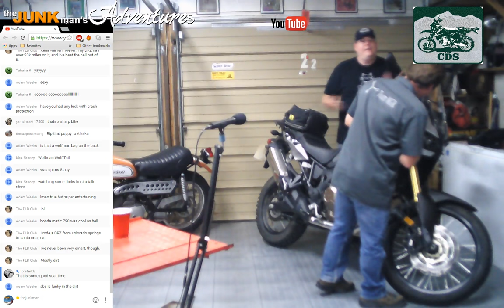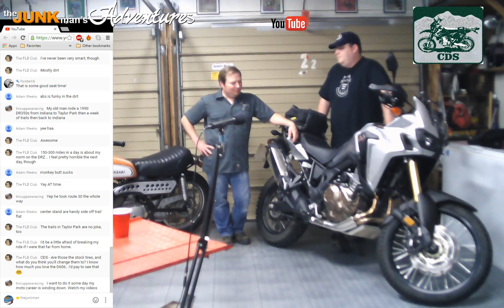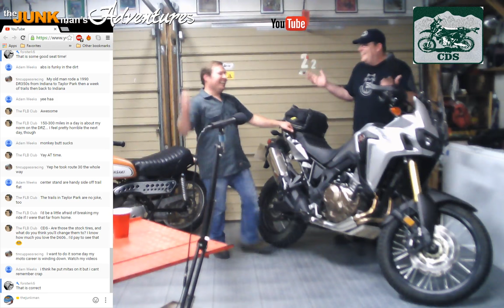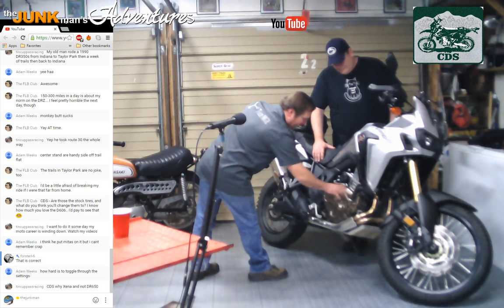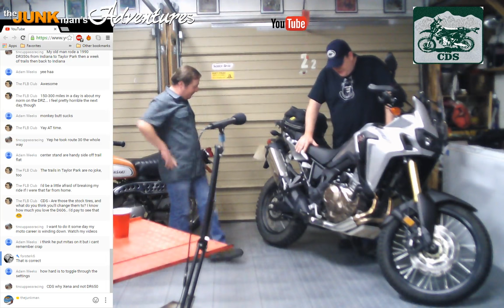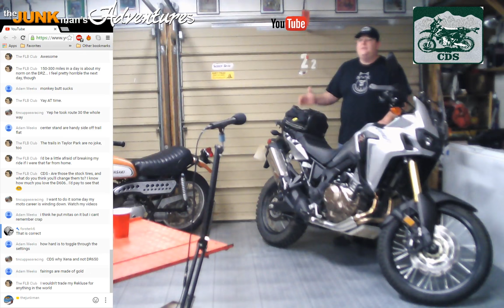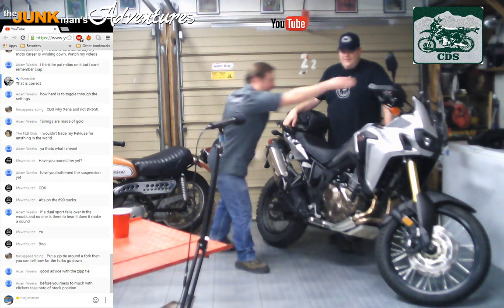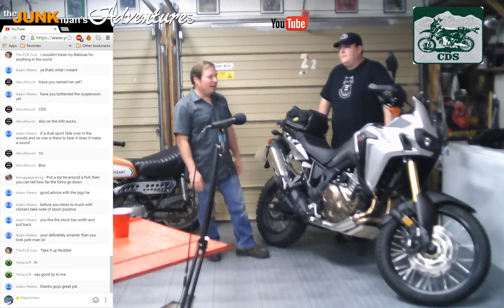Let's talk MOTO! CDS special guest and his Africa Twin! (Archived)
(Archived) Colorado Dual Sport (CDS) brings his Africa Twin over to The Junk Man's Garage for a little Q&A about his moto back ground, channel and of course his bikes.

For "good" cinimatic videos watch as mentioned in the video.